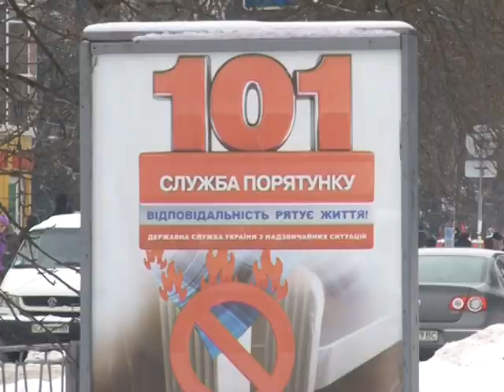У Смілі горів рейсовий автобус №30